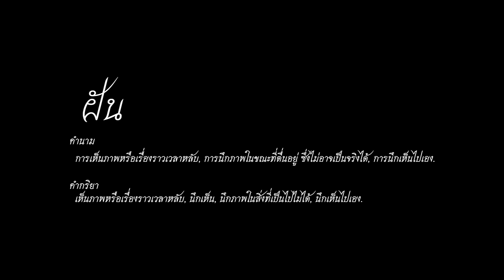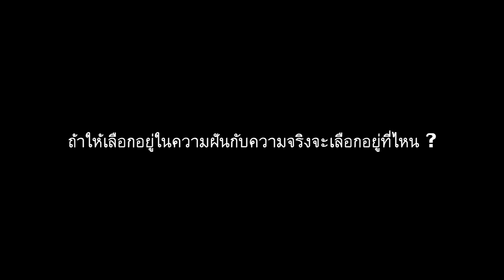PARADIGM - DREAMER (ft. REPAZE)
PARADIGM - DREAMER (REPAZE)

Written and Performed by Repaze
Produced by J-Moz
Mixed & Mastered by ZOL